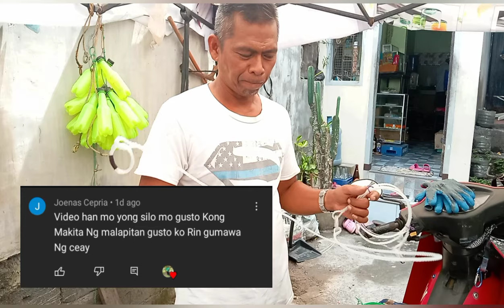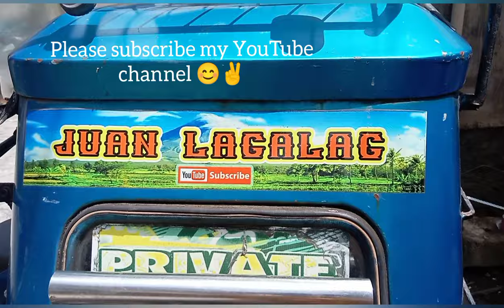PAANO GUMAWA NG CEAY TRAP GAMIT PANGKATI SA LABUYO? ||TUTORIAL || Juan Lagalag